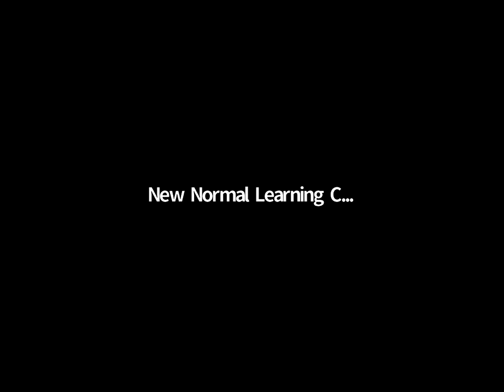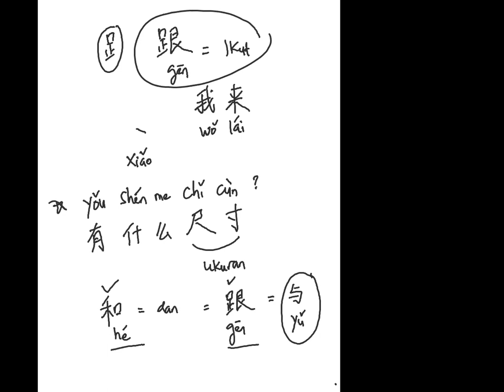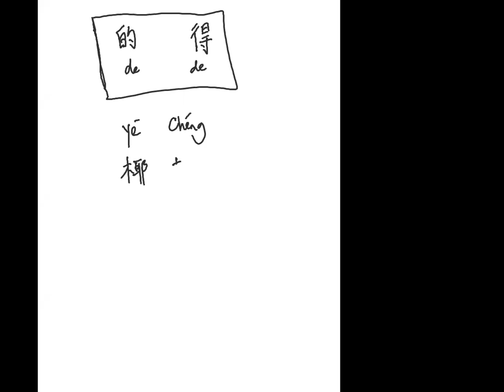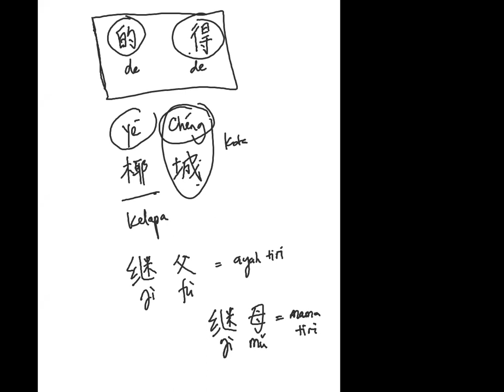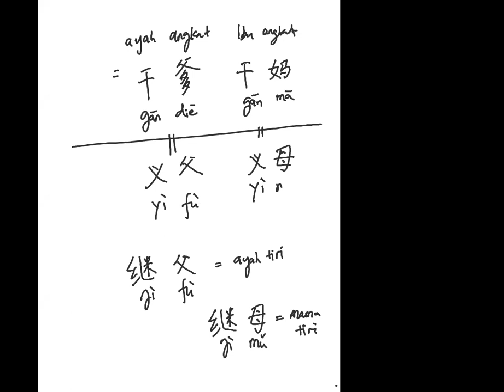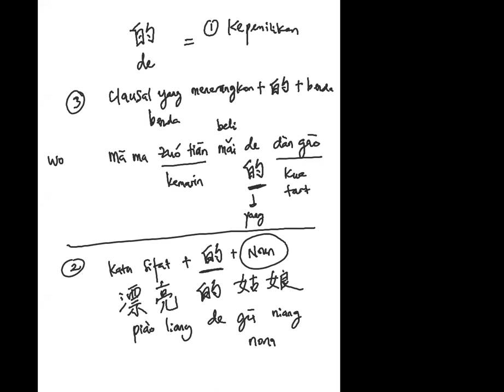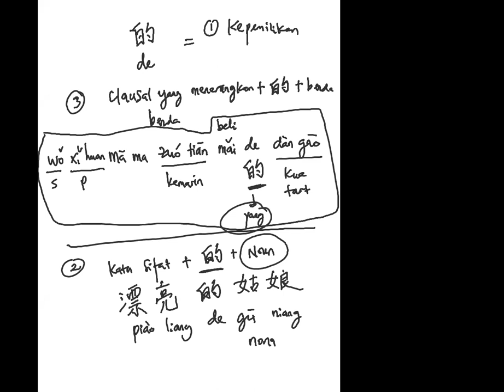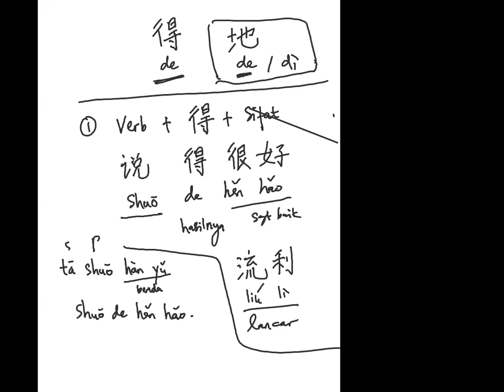Program Cai Laoshi Menjawab Edisi 13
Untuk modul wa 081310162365